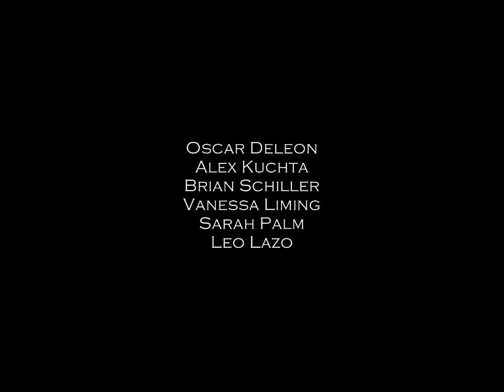The Cost of Living Official Trailer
The final trailer for The Cost of Living.

The Cost of Living was directed by Oscar Deleon